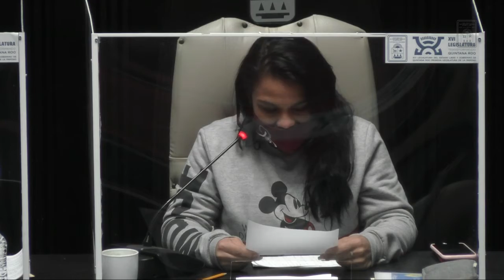Intervención de la Dip. Reyna Arelly Durán Ovando. MORENA (10/Nov/2020)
Intervención de la Diputada Reyna Arelly Durán Ovando, de MORENA, en la Comparecencia de la Mtra. Ana Isabel Vázquez Jiménez, Titular de la Secretaría de Educación del  Estado de Quintana Roo.